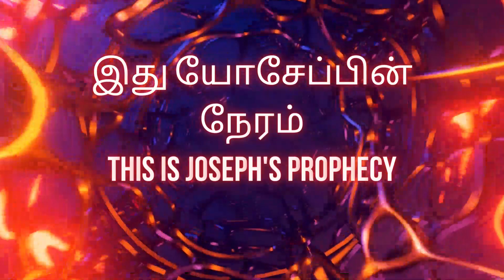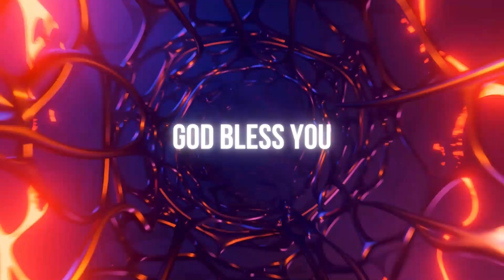இது யோசேப்பின் நேரம் This is Joseph's prophecy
CHURCH ADDRESS:
PR.S.ISAAC RATHINARAJ,

SUNDAY LIVE SERVICE TIME:
YOUTUBE & FACEBOOK: [ 08:00am to 10:30 am]

BANK ACCOUNT DETAILS:

BANK NAME : KARUR VYSYA BANK,
A/C NAME     : S.ISAAC RATHINARAJ,
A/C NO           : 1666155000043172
BRANCH        :  THIRUPALAI, MADURAI -14.
IFSC                 : KVBL0001666

A/C NAME    : REJOICE ASSEMBLY TRUST,
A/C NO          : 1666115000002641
IFSC                : KVBL0001666